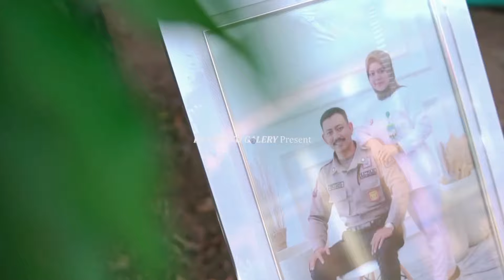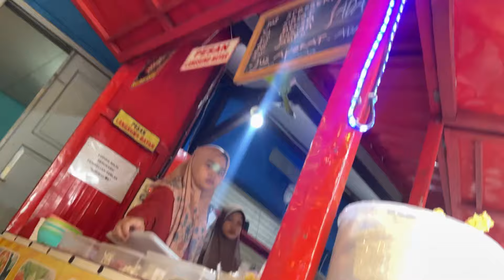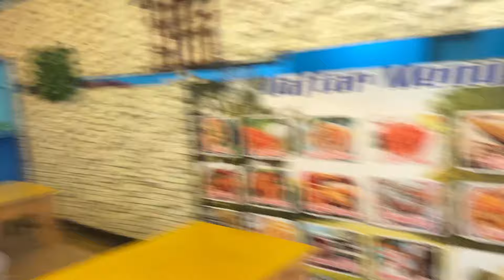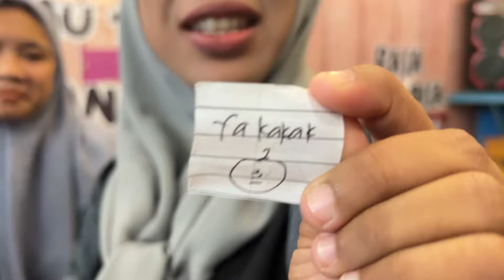Arisan crew mustikaayu bulan juli sambil nyeblak cheek😍🔥‼️makeupartist